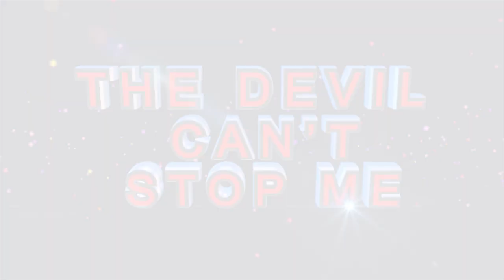LEARN HOW TO BRING JESUS TO THE SCENE With "Apostle J.B & Prophetess T.E Makananisa"